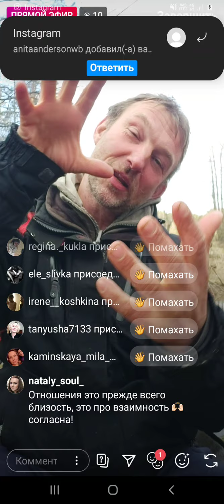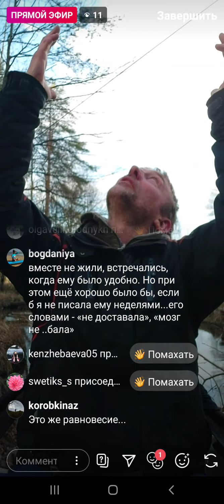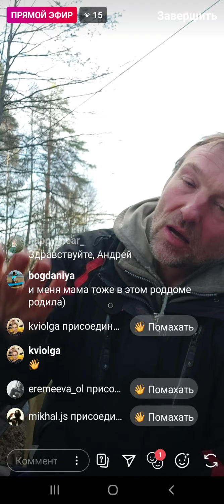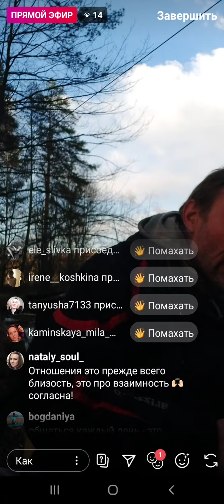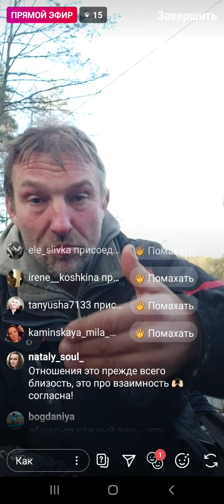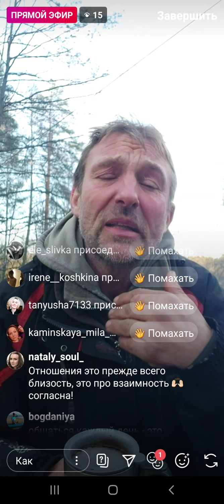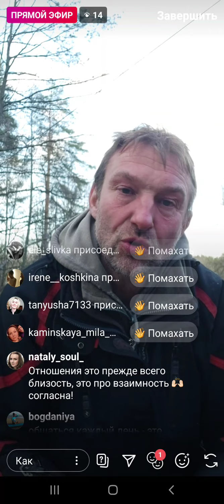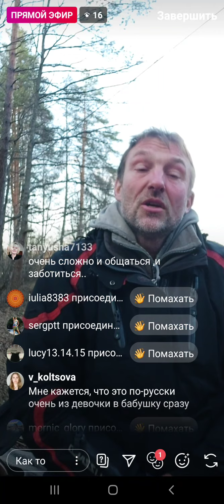Эфир 23.04.2020. Зрелые отношения. Близость. Открытость и границы в паре. Психолог о психологии.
В эфире о том, почему трудно идти в отношения. Об открытии Сердца, близости и защите Внутреннего Ребенка. Про семейные системы и сценарии. Что мы с собой привносим из Прошлого в семейную жизнь.

Психолог, психотерапевт Вишняков Андрей.
Опыт 15 лет.
Тренер, коуч, преподаватель.
Практик в восточных направлениях.